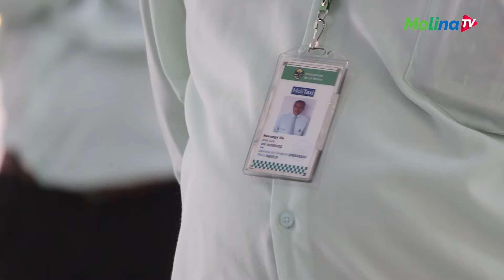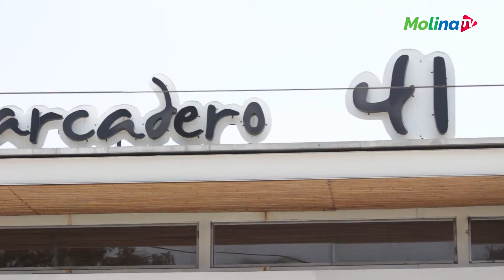Décima edición de MolinaTv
Entérate de todas las noticias de la semana en la novena edición de nuestro programa Molina Tv.